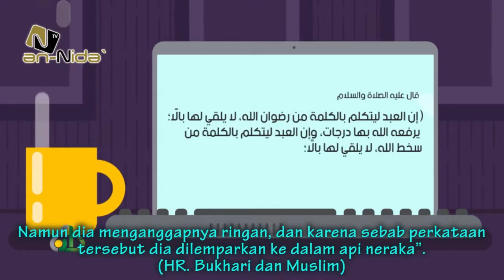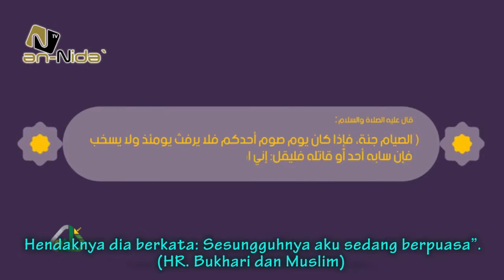Kartun Dakwah, JAGALAH LISAN ANDA !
Kartun Dakwah , JAGALAHLISANANDA !